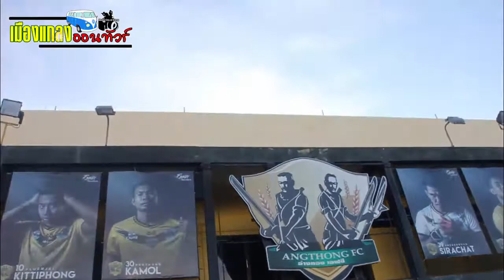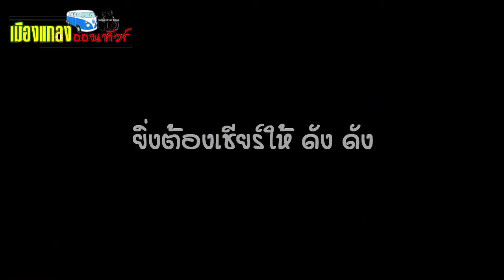สกู๊ปพิเศษเยือนอ่างทอง เอฟซี ของ พีทีที ระยอง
สกู๊ปพิเศษเยือน อ่างทอง เอฟซี ขอบอกว่าจังหวัดนี้ น่ารักมาก พิเศษสุดๆสัมภาษณ์ ประธานสโมร พีทีที ระยอง คุณสรัญ และและอดีตนักเตะของเราทานากะ ที่ปัจจุบันเป็นนักเตะอ่างทอง พร้อมทั้งแฟนคลับของทั้งสองทีม รวมอยู่ในนี้แล้ว ไปชมกันเลย